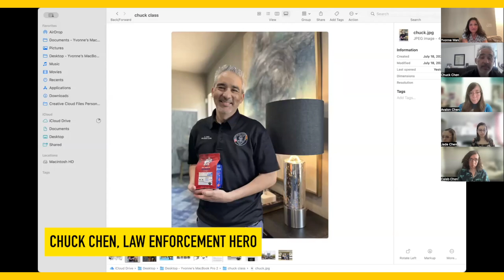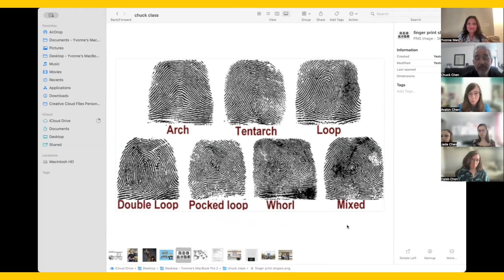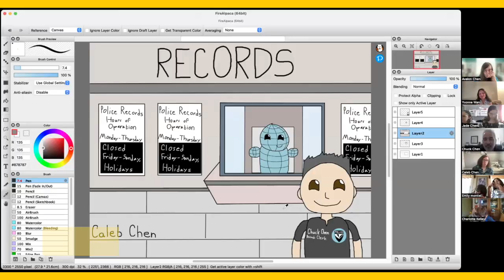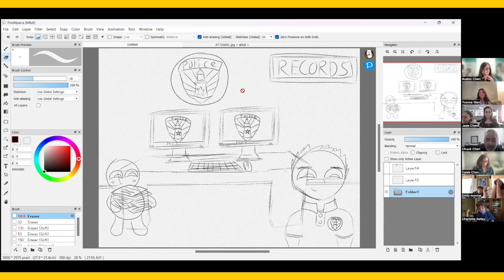Focus comic free art camp : Honoring Chuck Chen who works in Law Enforcement